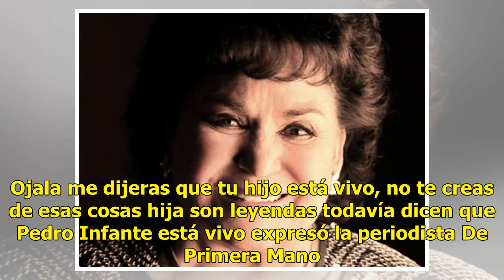Carmen Salinas y lo que piensa sobre el regreso de Juan Gabriel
Desde hace algunos meses el exmanager de Juan Gabriel, Joaquín Muñoz, había dicho que l el artistas quien falleció en 2016, se encontraba vivo y estaba preparando su gran regreso en diciembre de este año. Ahora Carmen Salinas, decidió opinar sobre el supuesto regreso del Divo de Juárez y esto le res...